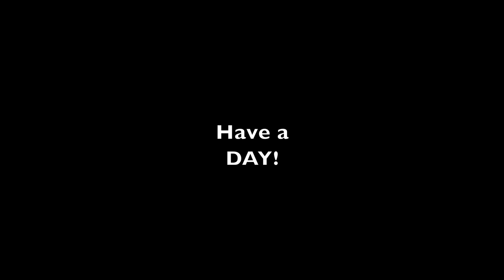OWTM State of the Union, Pool Update and More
Today we have an Outdoors with the Morgans State of the Union Address where I talk about many things related to the channel, our property and the family!

Shirts here! Link to New Shirts!

3M Bluetooth Headphones